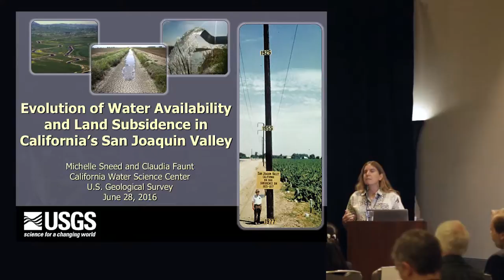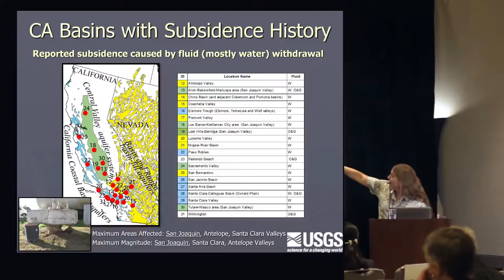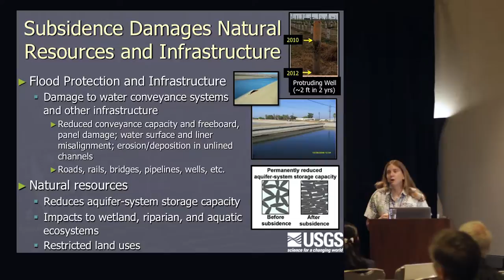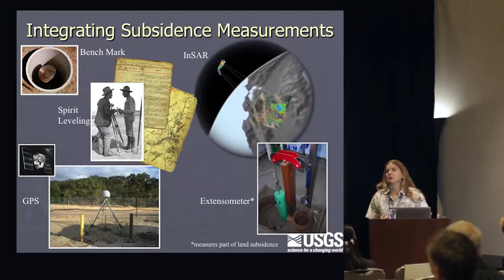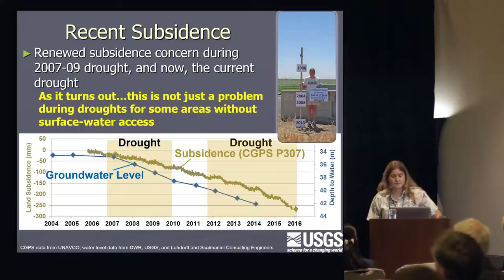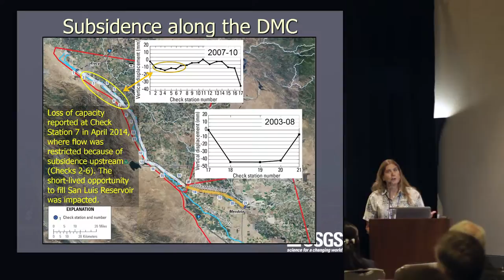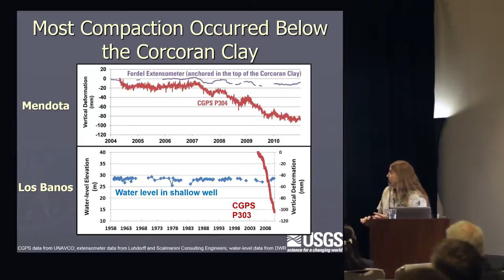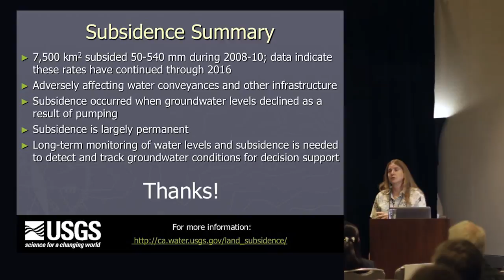Michelle Sneed - Evolution of Water Availability and Land Subsidence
Evolution of Water Availability and Land Subsidence in California’s San Joaquin Valley

The San Joaquin Valley covers about 26,000 km2 and is one of the most productive agricultural regions in California. Because the valley is semi-arid and the availability of surface water varies substantially from year to year and season to season, the agricultural industry developed a reliance on local groundwater for irrigation. Groundwater pumpage caused significant and extensive drawdowns, resulting in land subsidence at rates up to 0.3 meters per year. The completion of state and federal water distribution systems by the early 1970s eased the reliance on local groundwater as dependence shifted to diverted surface water. As a result, groundwater levels recovered and subsidence virtually ceased. In the last 20 years, however, land-use changes and an assortment of restrictions to surface-water availability—including droughts and environmental flows—have resulted in increased pumping and renewed land subsidence. The spatially variable subsidence has changed the land-surface slope in some places and caused operational, maintenance, and construction-design problems for water-delivery and flood-control canals as well as other infrastructure. The location, extent, and magnitude of land subsidence from the 1920s to 2015 were examined using Interferometric Synthetic Aperture Radar (InSAR), geodetic survey (spirit leveling and Global Positioning System surveys), extensometer, and continuous Global Positioning System (CGPS) data to estimate subsidence. Spatially and temporally dense data types are complementary and are needed to understand the mechanisms that underlie the spatial subsidence patterns and improve subsidence simulations. Since InSAR data became available in 1992, the comprehensive spatial coverage it provided has allowed the delineation of the spatial extent of subsidence: Geodetic survey, extensometer, and CGPS measurements show monthly, seasonal, and (or) inter-annual variations in subsidence rates at specific locations. Spirit-leveling surveys between the 1920s and 1970 indicated that more than half of the valley was affected by at least 0.3 m, and a local maximum exceeded 8 m of subsidence. Data from extensometers, combined with geodetic survey or CGPS data, indicated that compaction of sediments below the Corcoran Clay was the primary cause of subsidence. Data from extensometers, combined with other data sources, indicated that beginning around 1970, subsidence during the remainder of the 20th century occurred largely during drought periods. However, data from InSAR, geodetic surveys, extensometers, and CGPS during the 21st century showed subsidence patterns have changed, and in some circumstances, subsidence occurred irrespective of climatic conditions and was tied to land-use changes. Planning for the effects of subsidence in the San Joaquin Valley is important for water managers. As land use and surface-water availability continue to vary; long-term groundwater-level and subsidence monitoring, analysis, and modeling are critical to understanding the dynamics of historical and continued groundwater use resulting in water-level and groundwater-storage changes, and associated subsidence. Modeling tools, such as the USGS Central Valley Hydrologic Model, can be used in the evaluation of management strategies to mitigate adverse impacts due to subsidence while also optimizing water availability. This knowledge will be critical for successful implementation of recent legislation aimed toward sustainable groundwater use.